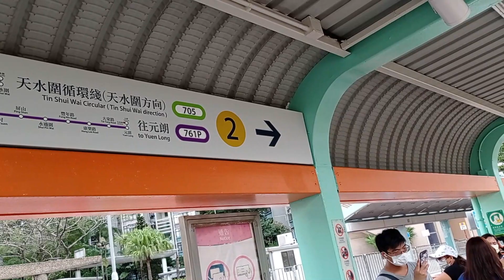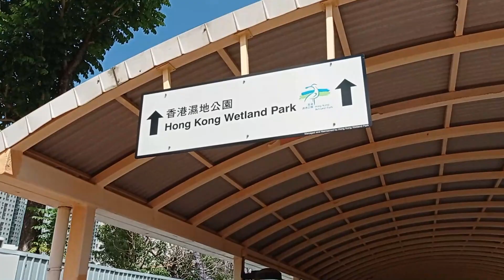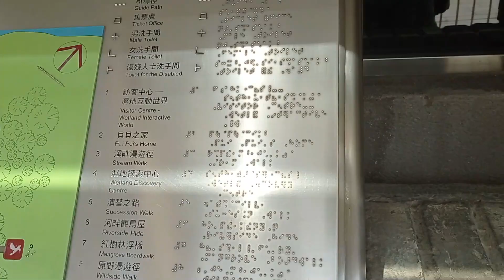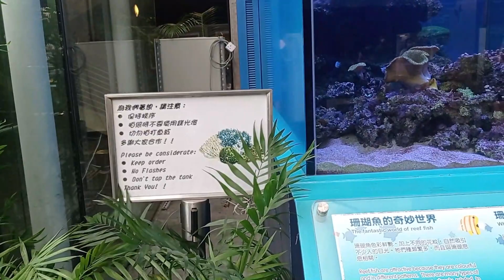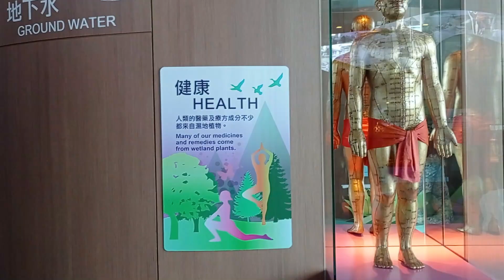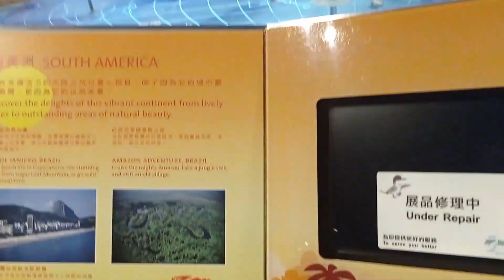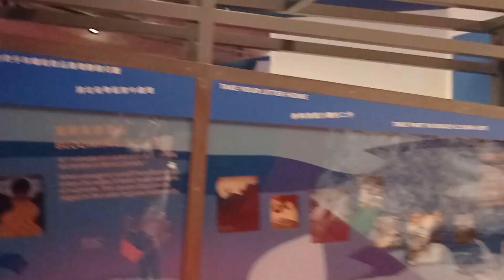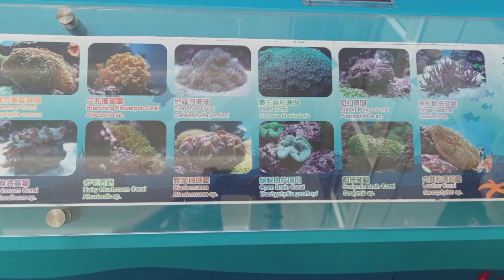Exploring Hongkong Wetland Park || Mhearry Dicipulo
Nature lover, amazing park,great place